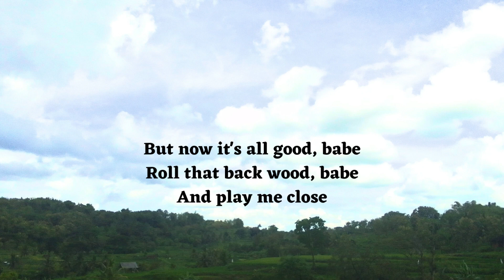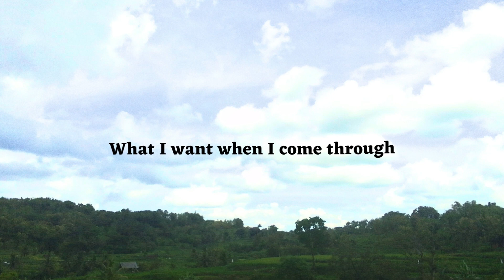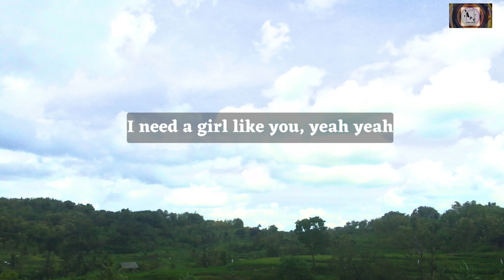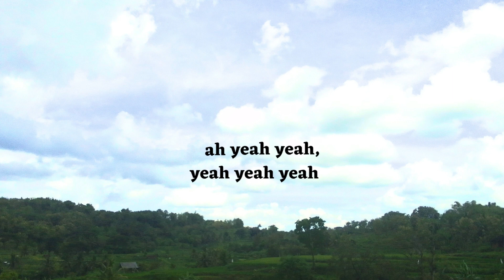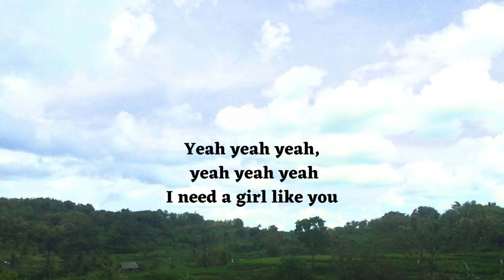Maroon 5 - Girls Like You ft. Cardi B (Lyrics)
[Here is  Maroon 5 - Girls Like You ft. Cardi B (Lyrics) Hope You Like It Guys,]

Song Writer/Penulis lagu: Adam Levine / Henry Walter / Jason Gregory Evigan / Brittany Talia Hazzard / Gian Stone

Popular 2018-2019 even until now 3 milion times view.

"Girls Like You” is out now.

Thanks for all big love and best regards,
Ageng Prayoga